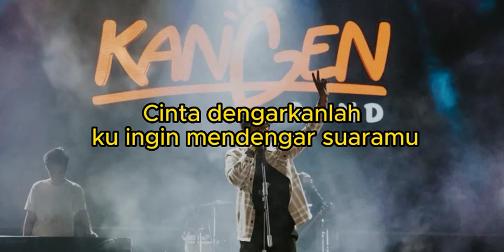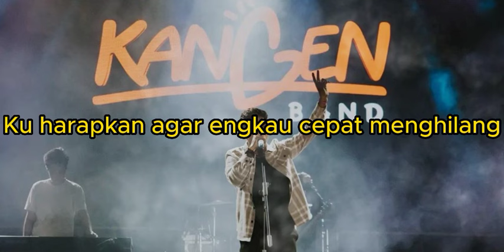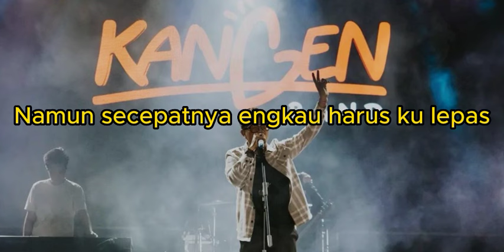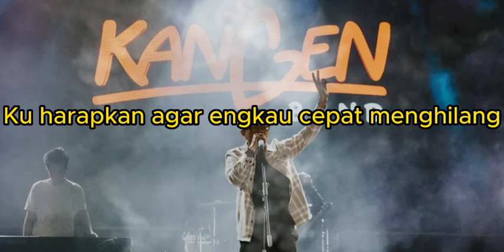KANGEN BAND CINTA TERLARANG LIRIK COVER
ARTIST : AMRINAL RASADI
Cinta dengarkanlah ku ingin mendengar suaramu
Nyanyikan lagu-laguku bila kau rindukan aku
Cinta relakanlah akhiri cerita tentang kita
Ku tahu berat bagimu untuk melepaskan aku
Ku minta kepadamu jangan keluar malam ini
Karena ku tak akan menemuimu
Sesungguhnya kasih sayangku tiada batas.
Namun secepatnya engkau harus ku lepas
Selagi engkau berdiri dan kau bernafas
Lekaslah pergi agar engkau pun terbebas
Sesungguhnya engkaulah makhluk yang ku sayang
Tetapi cinta kita ini cinta terlarang
Ku harapkan agar engkau cepat menghilang
Dan jangan lagi kau datang